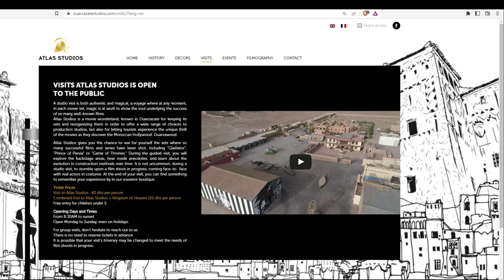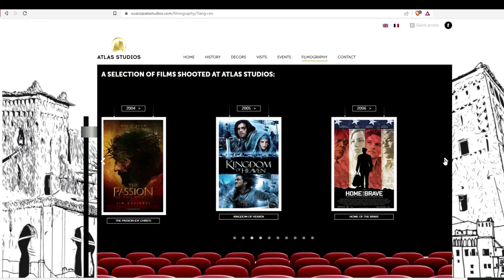Traveling to Ouarzazate, Morocco for the first time and stopping by Atlas Studios!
Ouarzazate is a major destination for the biggest filmmakers in the world. The largest film studios in the world, in terms of land area, are located in the city of Ouarzazate. Some of the movies that were filmed in these studios are Gladiator, The Passion of the Christ, Kingdom of Heaven, The Hills Have Eyes, BABEL, Body of lies, parts of the TV series Game of Thrones and the list goes on.

* My website is currently under construction. An announcement will be made in my future videos when my website is live.

* Statements made in this video are not an endorsement or a promotion of any mentioned product.